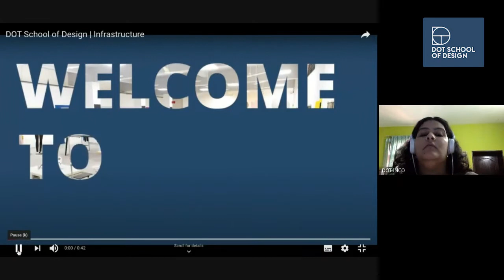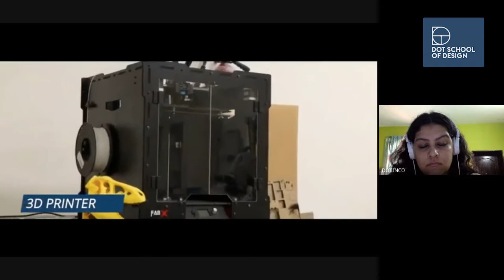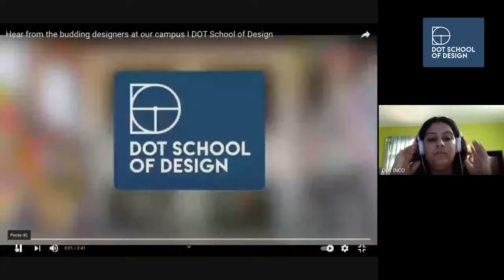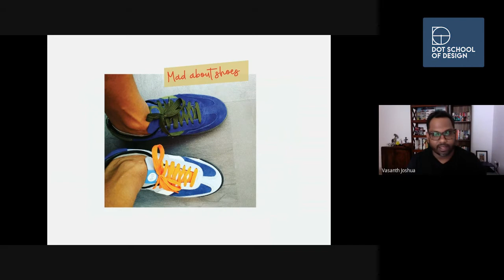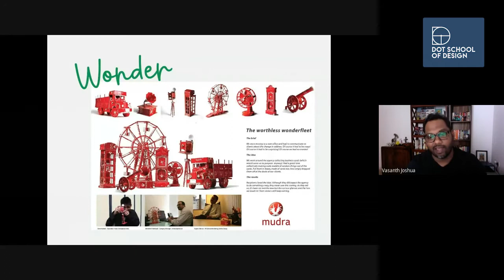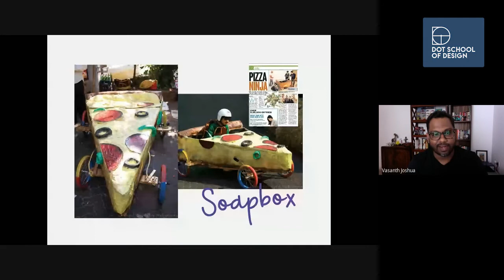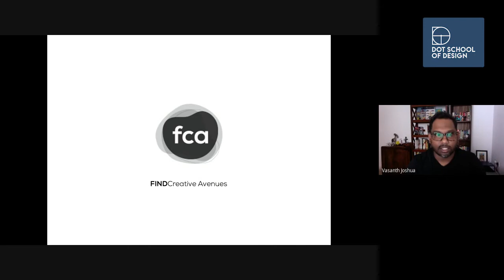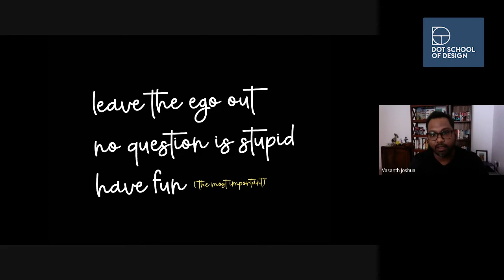Career in Graphic Design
Mr.Vasanth Joshua, co-founder of FIND Creative Avenue, shares his experiences in the industry and reveals his source of inspiration for his incredible designs.

A degree in Graphic Design can take you to many different places - there are many career choices if you can combine exceptional talent with industry-ready skills. Find out what you can look forward to through this in-depth look into Graphic Design as a career with our industry expert Mr. Vasanth Joshua. At DOT, we give you courses in graphic design that build up your artistic talents and hone the skills you will need to succeed in the real world. You will be guided and mentored by the best names in the industry, and have the latest in learning resources available to you. By the end of your course you will have gained both theoretical framework and practical skills through our hands-on approach to learning. By the time you complete your final year project, you will be able to create and confidently present your own work in any environment.

All our courses at DOT School of Design are aimed at training industry-ready graduates who can perform in the current scenario. This is the first exclusive design school in Chennai offering multi-discipline specializations in various disciplines of design. Come and take part in this unique learning experience with our carefully chosen faculty, state-of-the-art resources and infrastructure and international-level facilities.

10/7, 3rd Main road,
Off Chennai Bypass Road,
Ambattur Industrial Estate -
South Phase, Chennai - 600058